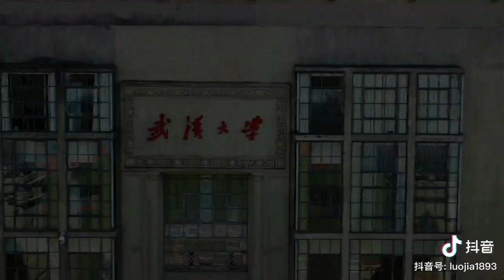The Cherry Blossom in Wuhan University